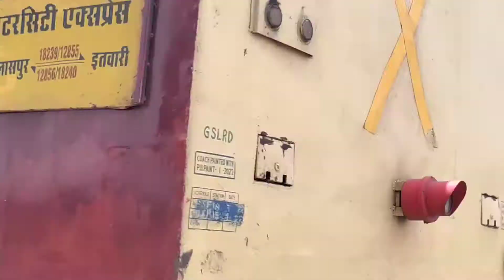Bhilai GOEL TMT WAP 7 बहुत ज्यादा इस्तेमाल किया जाता है SECR ज़ोन मे | Intercity Sf Express | Durg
:𝙉𝙀𝙀𝘿 𝙎𝙐𝙋𝙋𝙊𝙍𝙏:

Hello Friends, I am Rahul Yadav a small youtuber but a big diehard railfan from bhilai chhattisgarh...

I provide trains video for all of my railfan bros across my beautiful country India which is full of many types of trains... But first of all I shoot SECR ZONE TRAINS for you my brothers...

Creator:--Rahul Yadav
Channel:--ITSRYTHERAILKINGDOM
Camera:--REDMI NOTE 10{SONY IMX 582} (48MP)